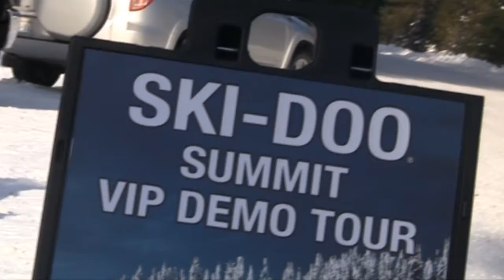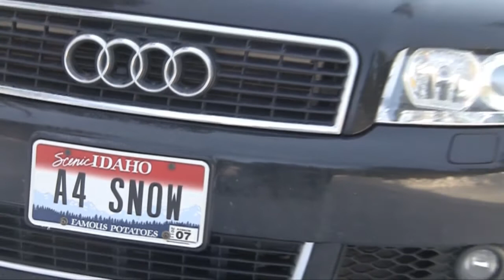ResurXion Chapter 1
This is the second full length snowmobiling film we have put together. It is a grassroots style movie that I think everyone will be able to relate to. Filmed in North Idaho, Montana and California, covering the 2010/2011 season. There are twelve chapters. This is the first one.

Any comments or suggestions would be appreciated, as I have a lot to learn.

Thanks.